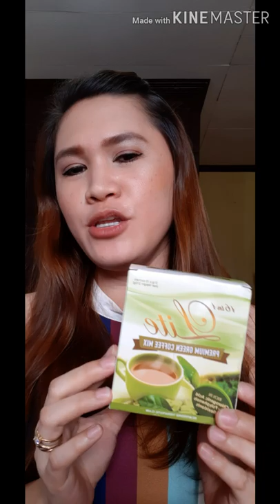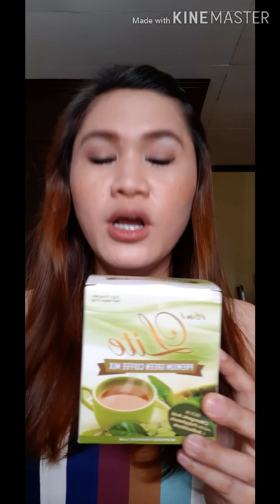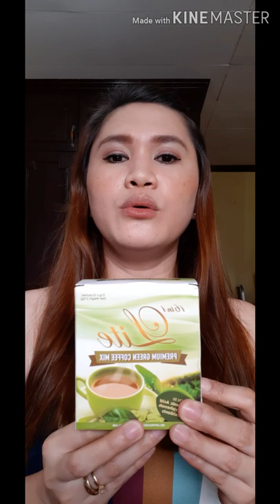VLOG#1: Secret how to Loss weight faster and be healthy inside and out|Angel'Life💗💗💗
Angel'Life here

16 in lite premium green coffe mix.
Rich in chlorogenic acid and antioxidants.

Ingredients: green coffee,black cumin cid,turmeric,ginseng,mangosteen,garcinia Cambogia,green tea,ashwagandha,spirulina,prunella vulgaris,ampalaya,Buah merah,silymarin,graviola,tongkat Ali and collagen.